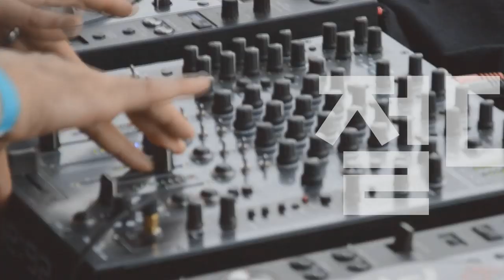Players Guide 76회 Artist Special : 지미 페이지 특집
Danelectro 일렉기타 59M NOS+